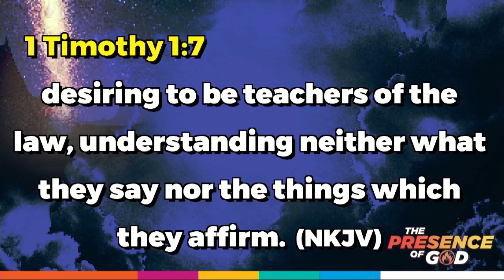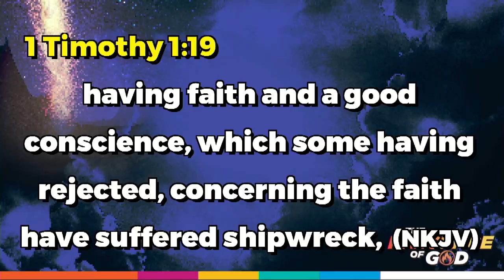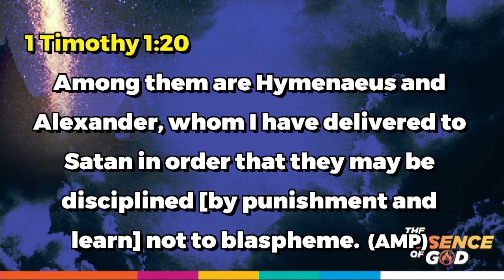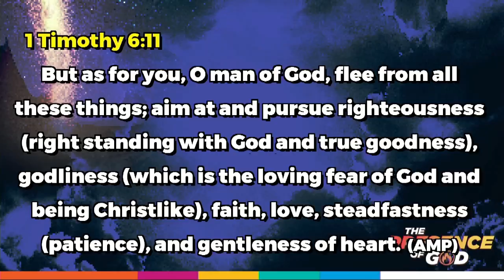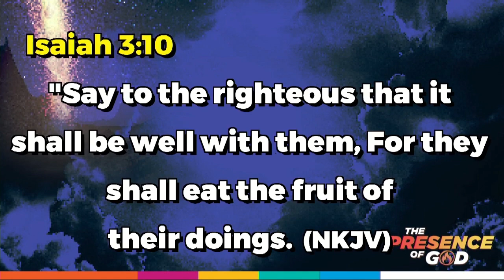DEAR CHRISTIAN BROTHER/SISTER// PASTOR BONNIE BAHATI